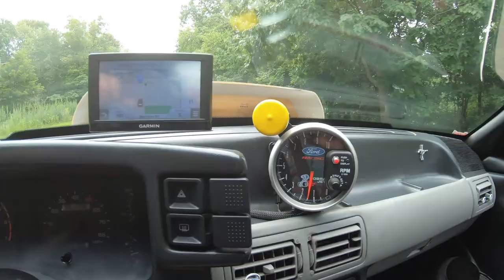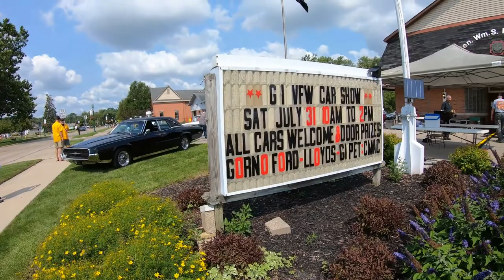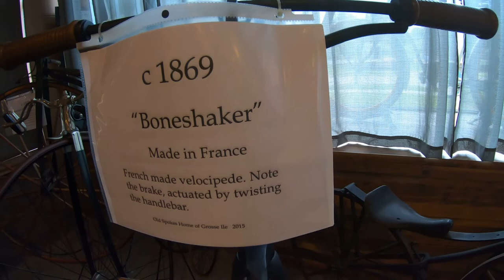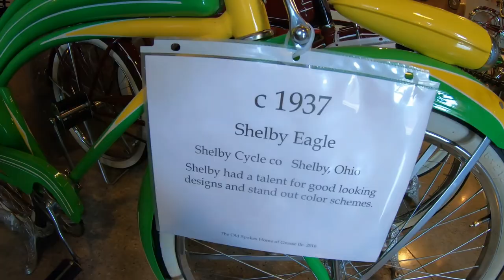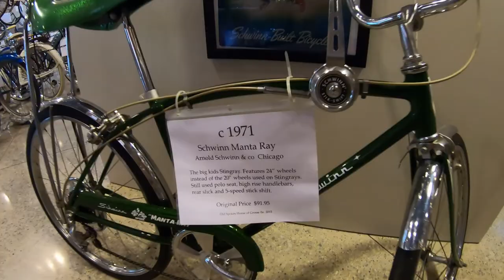The Old Spokes Bicycle Museum And VFW Classic Car Show | Grosse Ile Michigan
In this video walk with us to see all the classic cars at  VFW 8840 Macomb St Grosse Ile Mi 48138. Plus you get to see inside one of the best places The Old Spokes Home of Grosse Ile Bicycle Museum. World  largest bicycle museum collections that we have seen.
If you are wondering if there's anything to do on Grosse Ile The Bicycle Museum is a must.

Instagram ouzo lou autodetailing
Facebook  Ouzo Lou Garage

Ouzo Lou Garage is a YouTube Creator that makes videos on testing auto detailing products , DIY auto detailing , Auto Shows, Auto Repair , Vlog about our vehicles . Creator of the salvage yard detailing with Bottle Caps Help . We do our best to give a real  world satisfying car detailing experience .